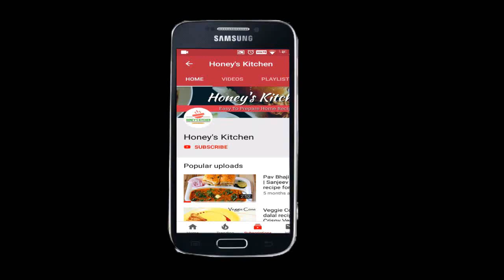Basket Chaat | Corn baket Chaat | Corn Canapes recipe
BASKET CHAAT, कटोरी चाट , Katori chat , Canapes are easy and quick party snacks that can impress the guests at home. They are small, decorative and can be eaten in one bite. Try this CORN canapes recipe and give us your feedback.

Ingredients required

Canape Filling
1 onion chopped
1 tomato chopped
1 Green capsicum
2 cup boiled Corn
1/2 tbsp Salt
1/2 tbsp chaat masala
1 tbsp Green chutney / coriander chutney
Sev to sprinkle
coriander leaves , chopped
25-30 Canape shells

Till then
STAY HUNGRY , STAY FOODIE !